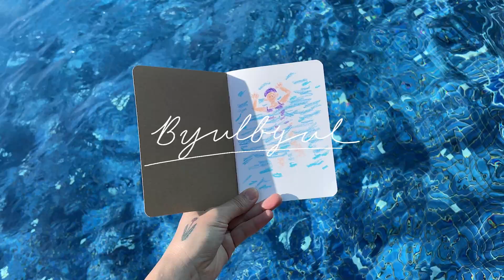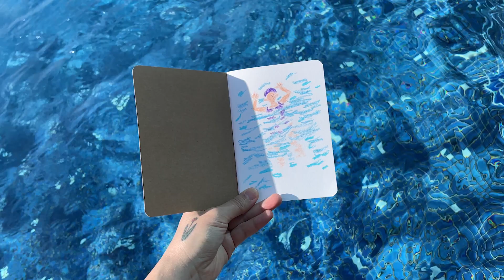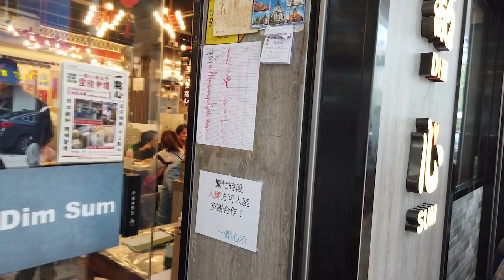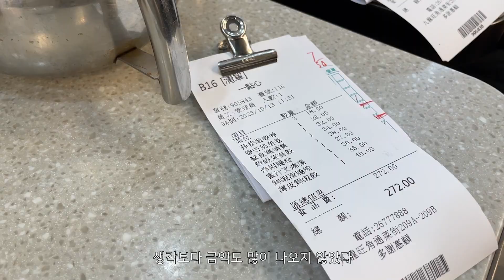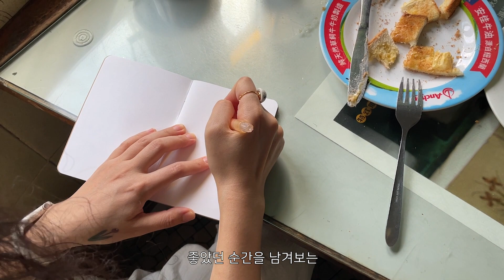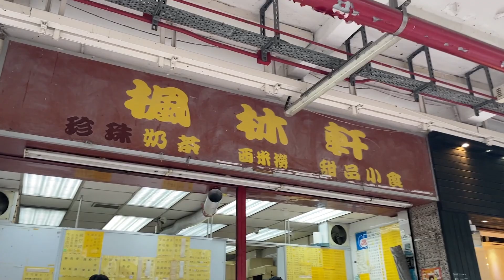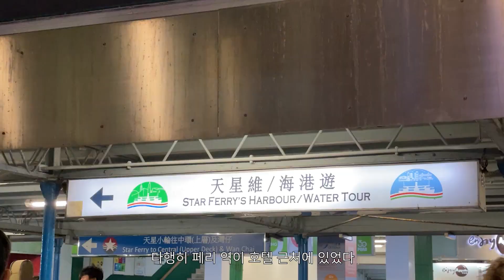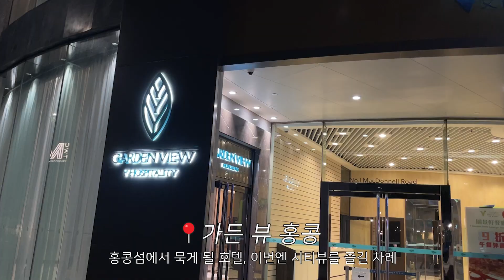홍콩 여행✈️ 면세점 비닐백으로 수중촬영을, 홍콩 딤섬 맛집, 시간 여행 미도 카페, 초이홍 아파트, 2층 버스, 페리 타고 보는 홍콩 야경, 빌딩 숲 뷰 호텔 | EP2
안녕하세요. 별별그림입니다.
홍콩 여행 2일 차,
아침 수영으로 활기차게 시작!
큰 계획은 미도카페, 초이홍 아파트는 꼭 가자로 흘러간 둘째 날의 여행이에요.
한식 러버들이라 홍콩에서도 한식 먹으러 갔어요.
홍콩섬의 호텔로 가기위해 탄 스타페리에서의 야경이 너무 멋졌어요.
이번 영상도 편안하게 봐주세요:)

📍원 딤섬
📍미도 카페
📍몽콕역
📍주룽 공원
📍초이홍 아파트
📍홍콩 한식 거리
📍스타페리 터미널
📍가든 뷰 호텔